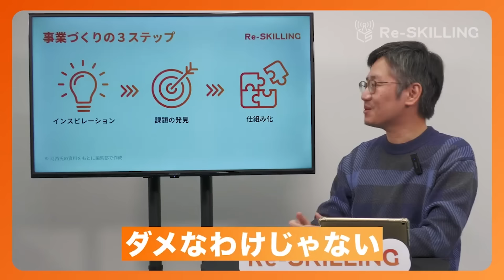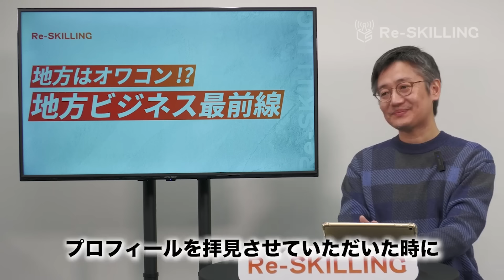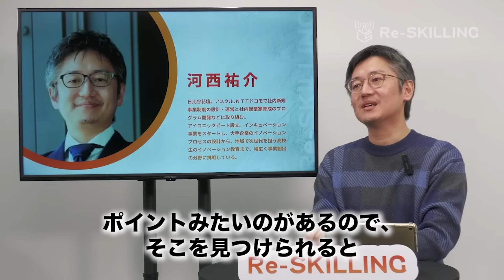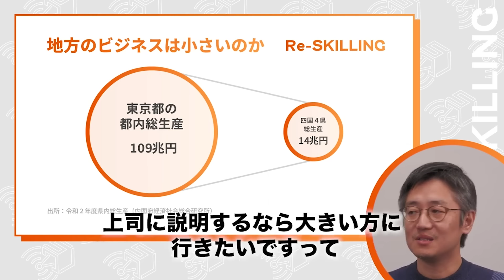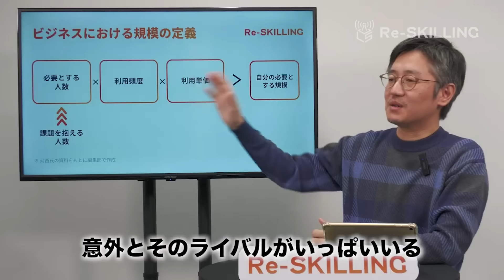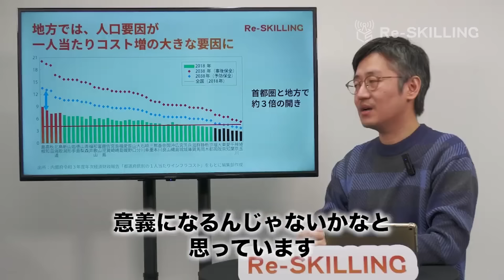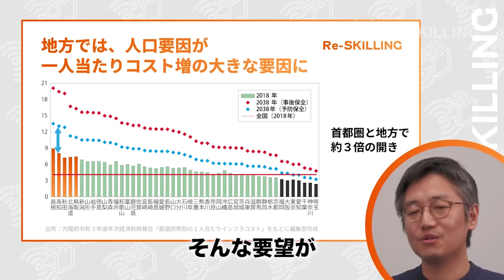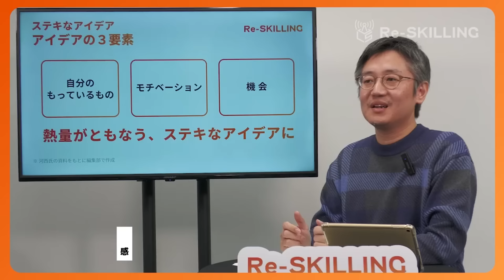地方の課題は待ったなし／地方ビジネス最前線／自分の必要とする規模を見つけよう【アイコニックビート株式会社 代表取締役 河西祐介】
▼Re-SKILLINGとは？▼
Re-SKILLINGは、毎回ゲスト講師にお越しをいただき、地域で活躍するためのスキルやマインドセットを学ぶ番組です。

‹目次›
00:00 ダイジェスト
01:06 講師プロフィール・自己紹介
05:27 地方のビジネスは小さいのか
08:36 事業づくりの3ステップ
13:38 次回予告

‹ゲスト›
河西祐介（アイコニックビート株式会社 代表取締役)